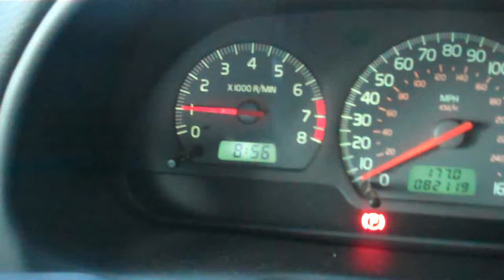THE HOBBIT SUCKS (18.12.2012 - YTO Day 574)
I'll send you one for free cos I'm nice like that :-)

Don't forget to go and answer the Question Of The Day and leave your video response too. The two videos with the most thumbs up will get included in the video.